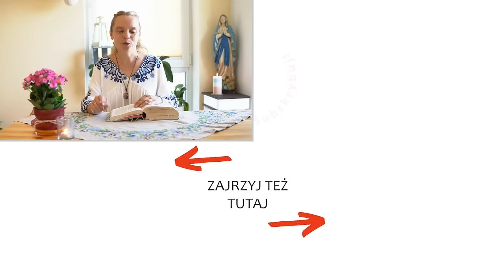Miłość Ojca | Inga Pozorska | Zoom - 06.08